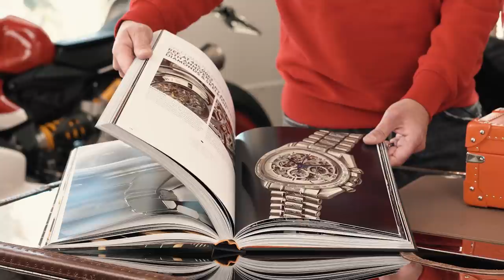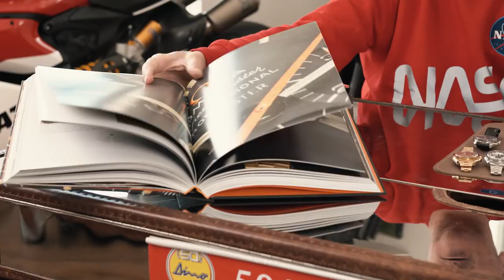OMEGA Da Brivido: Collezionare SPEEDMASTER con Andrea Foffi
Ci siamo seduti con Andrea Foffi per parlare di Speedmaster e del suo nuovo libro, Magister.

Nel corso degli anni, Andrea ha collezionato alcuni tra gli Omega più importanti di sempre, raccogliendo quasi 100 Speedmaster pazzeschi.
Abbiamo ascoltato il suo percorso da appassionato e scoperto alcuni degli orologi del libro dal vivo.

Qual è il tuo preferito? Faccelo sapere nei commenti!